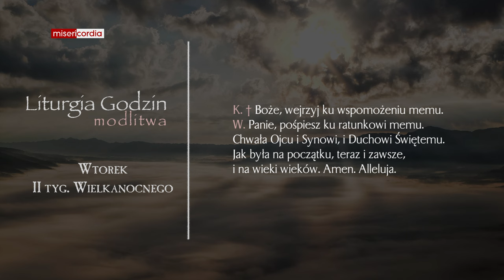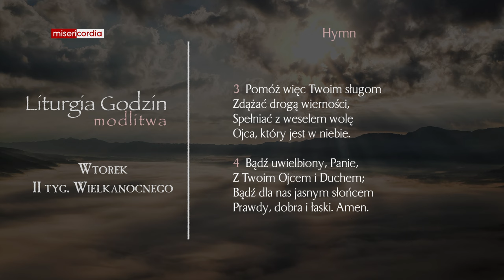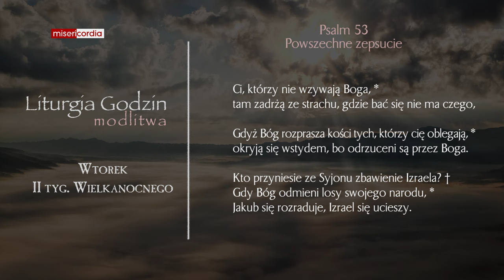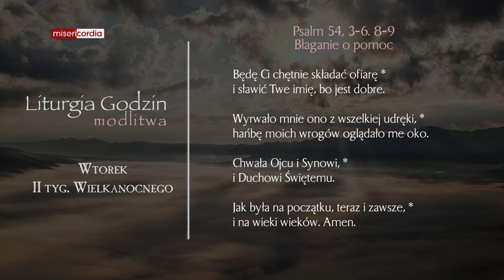Liturgia Godzin | Modlitwa Południowa | Wtorek, II tyg. Wielkanocnego